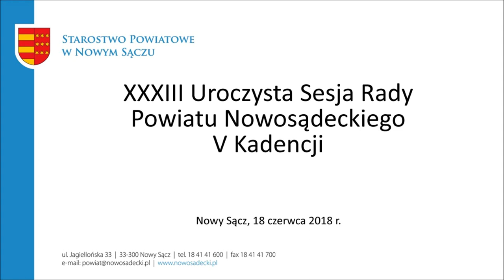XXXIII Uroczysta Sesja Rady Powiatu Nowosądeckiego, Nowy Sącz 18 czerwca 2018 r., część 1 z 2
Sala Obrad Starostwa Powiatowego w Nowym Sączu, Starostwo Nowy Sącz,  Sesja Rady Powiatu Nowosądeckiego, Rada Powiatu Nowosądeckiego